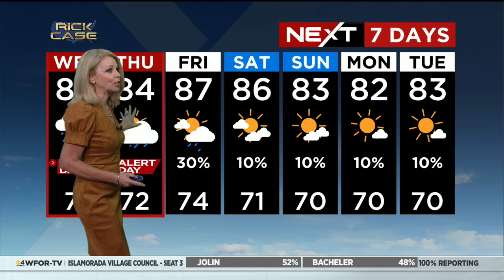Tracking Tropical Storm Nicole & NEXT Weather forecast for Tuesday 11/8/22 11PM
CBS4 News chief meteorologist Ivan Cabrera tracks Nicole and meteorologist Cindy Preszler's weather outlook for South Florida.